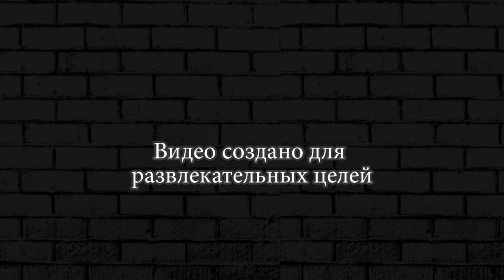Я В ШОКЕ! ОТВЫК ОТ ИГРЫ БРАВЛ СТАР ► BRAWL STARS #21